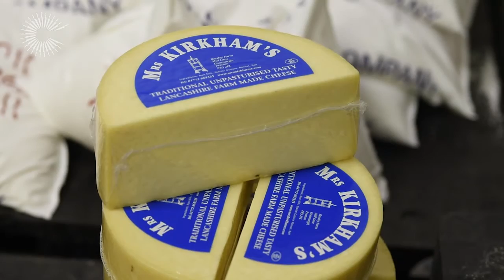Paul Heathcote - Great British Chefs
Paul Heathcote helped to put British food on the map – in particular specialities from his home county of Lancashire, which he refined and presented to a new audience. Over his considerable years in the hospitality industry he has run many different eateries, winning two Michelin stars at his flagship restaurant, which he ran for 22 years.